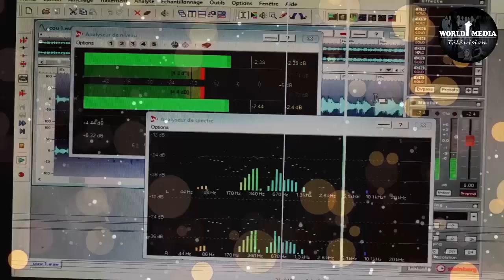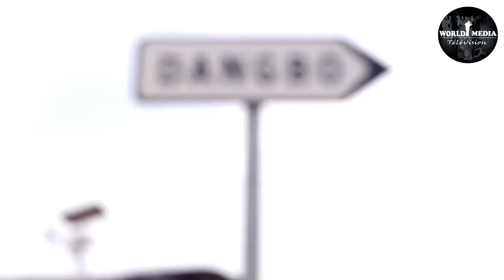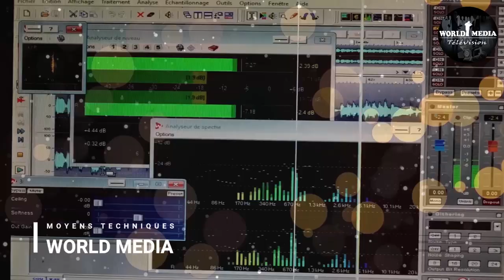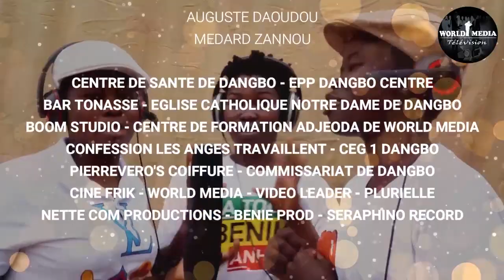AINSI VA LA VIE 01. Épisode 11: Demain n'est pas loin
WORLD MEDIA Télévision